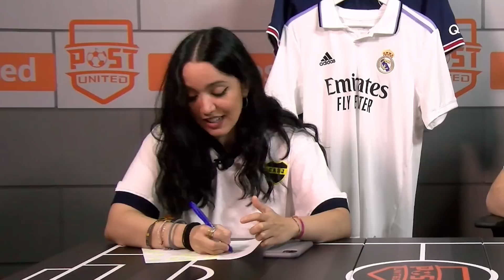ENFRENTAMOS EL MEJOR XI de JUGADORES que ACABAN CONTRATO en 2023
En este nuevo video Elena y Steve se enfrentan para ver quién logra crear el mejor XI de jugadores que terminan contrato en este 2023.